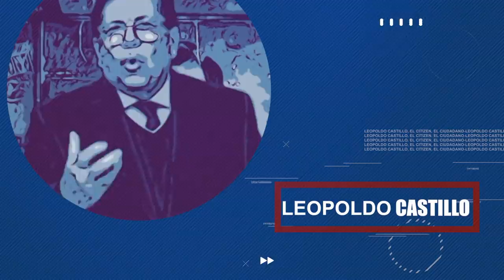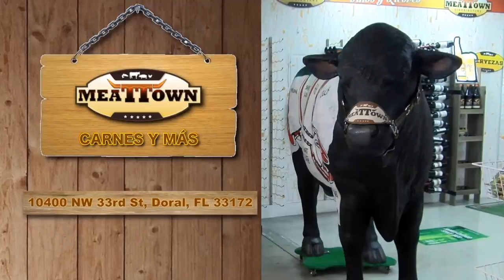Estado fallido - Al Cierre EVTV - 10/07/19 Seg 5